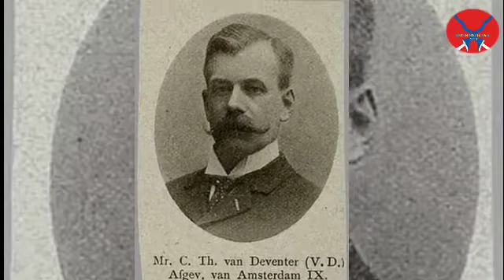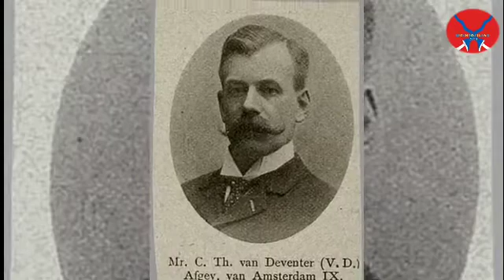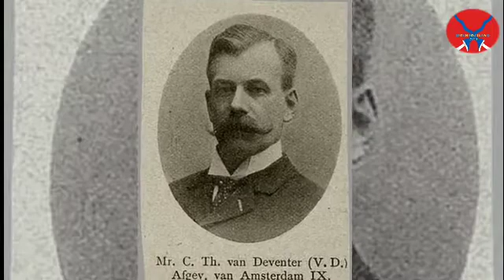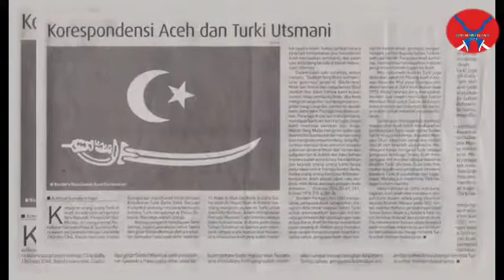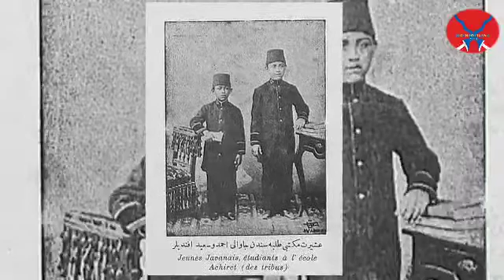Open your mind - Politik etis Belanda 1901-1930, alat sekulerisasi dan anti Khilafah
Politik Etis atau Politik Balas Budi merupakan kebijakan yang dikeluarkan pemerintah kolonial Hindia Belanda sejak 17 September 1901. Politik Etis mengawali sejarah dimulainya era pergerakan nasional di Indonesia pada zaman penjajahan Belanda. Lantas, apa tujuan, isi, dan dampak Politik Balas Budi?
Politik Etis berfokus kepada desentralisasi politik, kesejahteraan rakyat, dan efisiensi. Terkait isinya, terdapat tiga program utama, yakni irigasi, edukasi, dan emigrasi.
Namun, dibaliknya adalah kebijakan sekulerisasi dan upaya mencegah Islam ideologis bangkit melalui Khilafah Usmani.